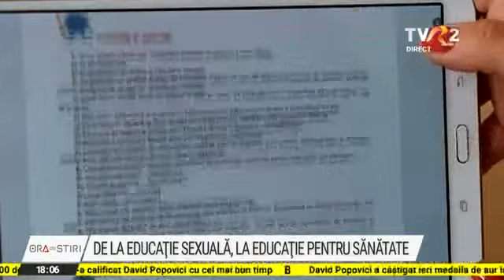Educaţia pentru sănătate în şcoli, adoptată în Parlament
Discuţii aprinse în Parlament, unde, după trei ani de dezbateri şi neînţelegeri, deputaţii au votat legea care introduce în şcoli educaţia pentru sănătate, începând din clasa a VIII-a şi doar cu acordul părinţilor. Proiectul iniţial, care viza educaţia sexuală a elevilor, a stârnit un val de controverse pe scena politică, dar şi în societate. Legea este însă mai amplă şi face referire şi la drepturile copiilor instituţionalizaţi.